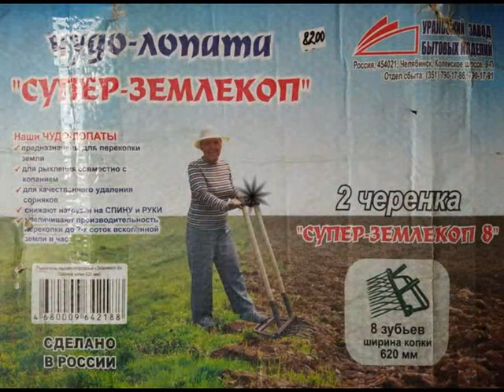Лопата "Супер- землекоп". Полевые испытания на нашем огороде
Ещё один инструмент для огородно- дачных работ я бы посоветовала  иметь в хозяйстве. Сама долго уговаривала мужа на приобретение мотивируя тем, что не будет нагрузки на спину, увеличится скорость обработки земли и т.д.
 Скорость обработки, реально, не просто выше а ГОРАЗДО ВЫШЕ. Спина реагирует спокойно даже моя, с двумя травмами поясничного отдела позвоночника.
 Корневая система сорняков не разрубается, как при копке лопатой, а вытаскивается на зубьях. А если не вытащилась на поверхность то можно наклониться и вытащить целый корешок. Таким образом количество сорняков должно, со временем, уменьшиться.
 Такие лопаты бывают в разном исполнении: с одним черенком, с двумя, с разным количеством зубьев и, соответственно, с разной площадью захвата. Подобрать под себя можно. Черенки в комплект не входят. Высоту черенков надо подбирать под себя.
 Мне кажется, что с двумя черенками, всё-таки, удобнее. Равномерная нагрузка на тело и устойчивость.
 Зубья лучше подлиннее для увеличения глубины перекопки и скорость также увеличится.
 Надо ли искать лопаты облегчённого типа?  Моё личное мнение не обязательно. Но решать вам. Не вижу объективного преимущества. Стоят они в два раза дороже но и наш вариант н себе не таскать, разе что до места применения.
 Хотя... Возможно изменила бы своё мнение после испытания.